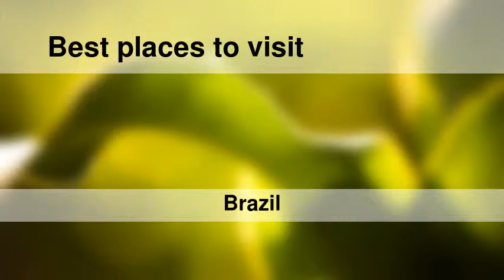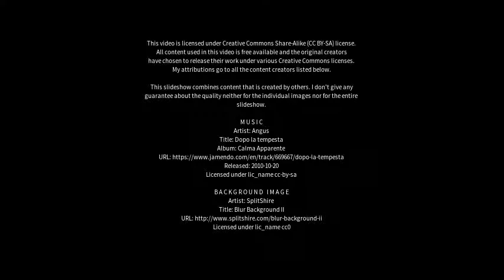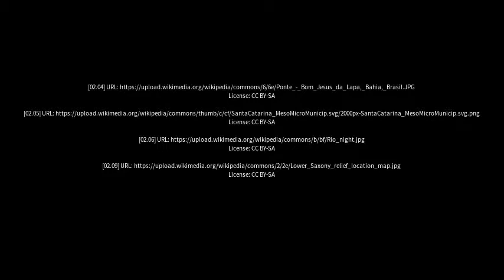Best places to visit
Best places to visit - Maribondo (Brazil) Best places to visit - Slideshows from all over the world - City trips, nature pictures, etc.